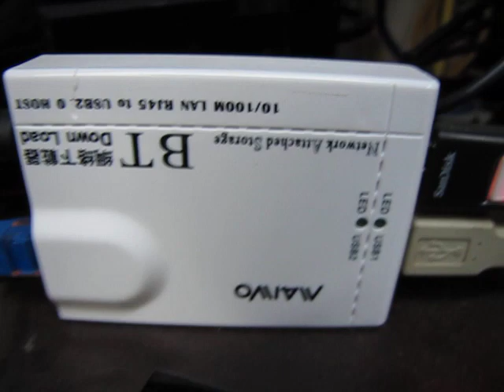NS-K330 – Servidor USB/NAS/FTP/SAMBA/Impressão/UPNP/Compartilhamento + Cliente de BitTorrent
Título Original:
Standalone BitTorrent BT Client + USB/NAS/FTP/SAMBA/Printer/UPNP Sharing Network LAN Server